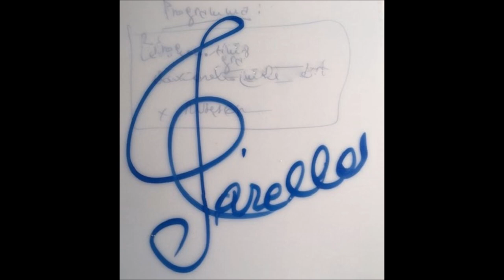Rossini - Il barbiere di Siviglia "Ouverture" (Date: 1816) For Classical Guitar and Orchestra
Gioachino Rossini - Il barbiere di Siviglia "Ouverture" (Date: 1816) For Classical Guitar and Orchestra.
In ricordo del Barbiere Peppino Maffioletti di Rogoredo (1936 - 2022).

*Notes de l'arrangeur :

Il barbiere di Siviglia è un'opera buffa di Gioachino Rossini in due atti, su libretto di Cesare Sterbini, tratto dalla commedia omonima francese di Pierre Beaumarchais del 1775.

L'opera fu commissionata a Rossini da Francesco Sforza Cesarini, impresario del teatro di patrocinio della sua famiglia, l'attuale Teatro Argentina, fatto erigere nel 1732 da suo nonno Giuseppe Sforza. Nel dicembre del 1815, Francesco Sforza Cesarini si accordò con l'allora ventitreenne Gioacchino Rossini perché scrivesse un'opera musicale di carattere gioioso e scherzoso che dovesse rappresentarsi al successivo carnevale 1816, ma egli morì d'infarto il 16 febbraio 1816, pochi giorni prima della "prima". La rappresentazione de Il barbiere, comunque, si tenne lo stesso. La prima dell'opera rossiniana andò in scena il 20 febbraio, nel carnevale dell'anno 1816 al Teatro di Torre Argentina di Roma (odierno Teatro Argentina), con il titolo Almaviva, o sia L'inutile precauzione (in segno di rispetto nei confronti del Barbiere di Siviglia di Giovanni Paisiello[1] del 1782) ma fu soffocata da una tempesta di proteste. Nel pubblico si trovavano infatti molti sostenitori del 'vecchio' maestro Paisiello che volevano far fallire l'opera. Tuttavia il giorno successivo, alla seconda rappresentazione, la serata mutò in un altrettanto clamoroso trionfo. L'opera di Rossini oscurò ben presto quella di Paisiello, divenendo non solo la più famosa del compositore pesarese, ma anche l'opera buffa per antonomasia. Ad esempio, ancora nel 1905, il celebre tenore Angelo Masini decise di chiudere la propria carriera con Il barbiere di Siviglia.

L'opera è ancor oggi tra quelle maggiormente eseguite nei teatri di tutto il mondo ed è famosa anche per l'ouverture, una delle più note di Rossini.

La partitura di Rossini prevede l'utilizzo di:

    2 flauti (anche ottavini), 1 oboe (2 oboi solo nella Sinfonia), 2 clarinetti, 2 fagotti
    2 corni, 2 trombe, 1/3 tromboni o a volte nessuno
    timpani (solo nella Sinfonia), grancassa, sistri
    chitarre
    macchina del vento
    archi.

Per i recitativi secchi:
basso continuo: clavicembalo (violoncello e contrabbasso ad libitum)

Wikipedia